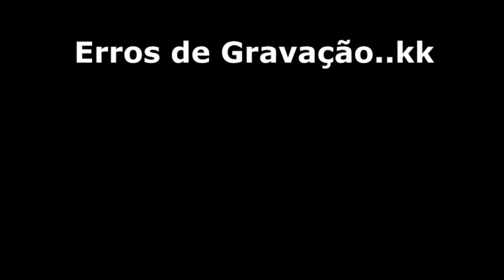Ribeiro RJ - CONVOCAÇÃO --- Role do amigo Motociclista + Salves. Erros de gravação..rsrs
Ribeiro RJ